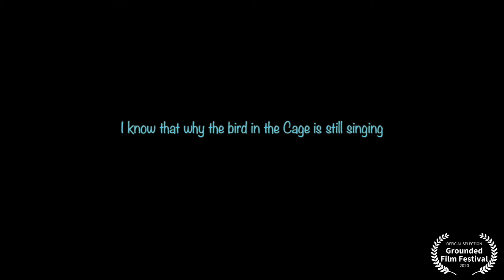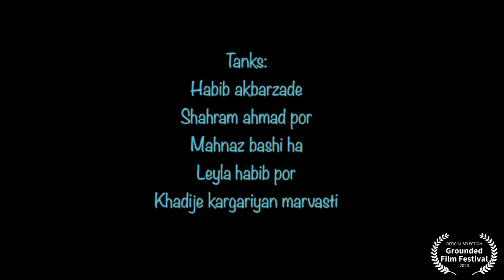Freedom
GROUNDED FILM FESTIVAL
SHORT FILM "Freedom"